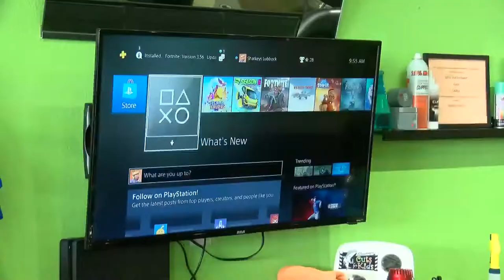Sharkey’s Cuts for Kids is having its grand opening on June 4 and 5